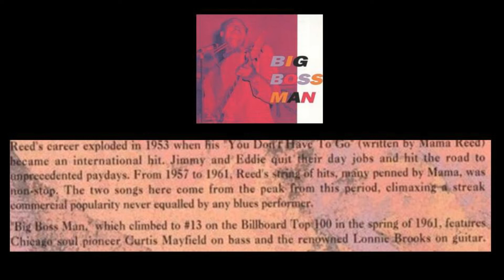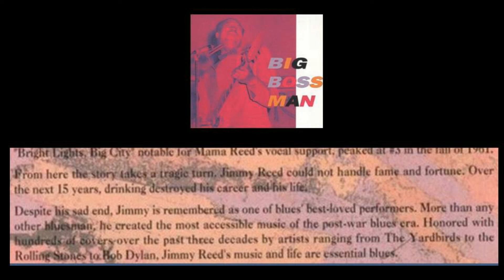Jimmy REED "big boss man" & "bright lights, big city"